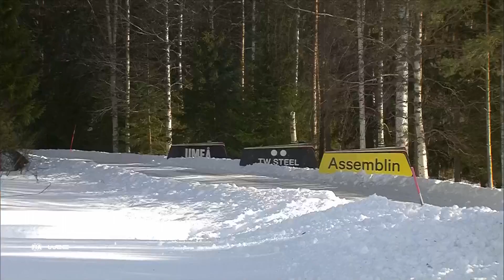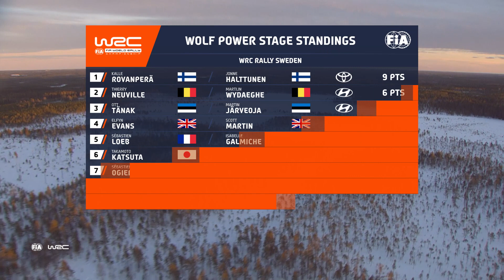WRC WOLF Power Stage HIGHLIGHTS and RESULTS : WRC Rally Sweden 2022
Highlights of the WRC Wolf Power Stage at WRC Rally Sweden 2022 and final rally results. The Wolf Power Stage is the final stage of a WRC rally with extra championship points awarded to the fastest 5 drivers in this stage. Top WRC rally action with  Craig Breen, Kalle Rovanperä, Gus Greensmith, Takamoto Katsuta, Thierry Neuville, Oliver Solberg and Esapekka Lappi.

WRC Rally Highlights of the second round of the FIA World Rally Championship 2022 season using the new hybrid rally1 cars by Toyota, M-Sport Ford and Hyundai at WRC Rally Sweden 2022.